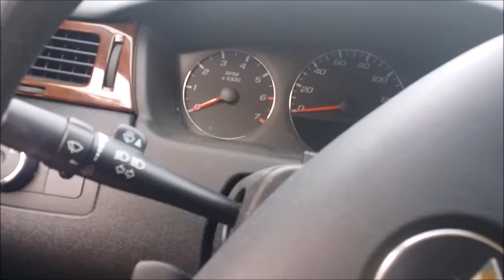LARP 2 Behind The Scenes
Boy Pussy